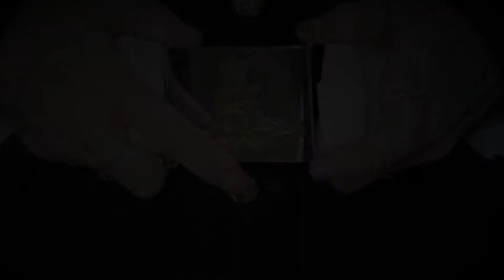Edinburgh Castle - The One O'Clock Gun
Part of a series of 6 short films commissioned by Historic Scotland for the updated Edinburgh Castle website.

RobMcDougall.com